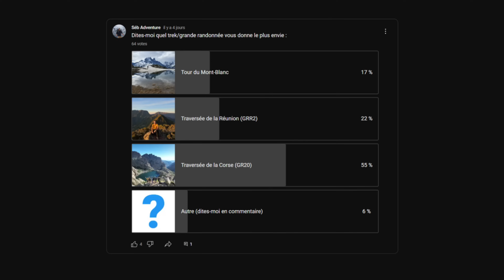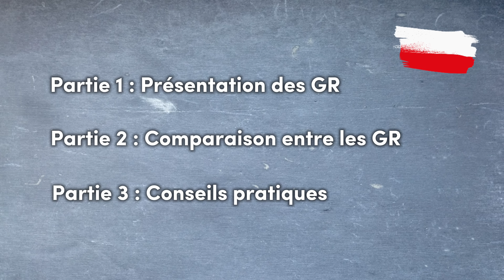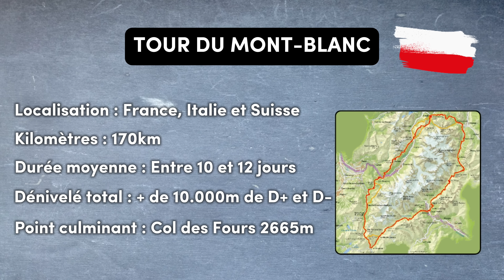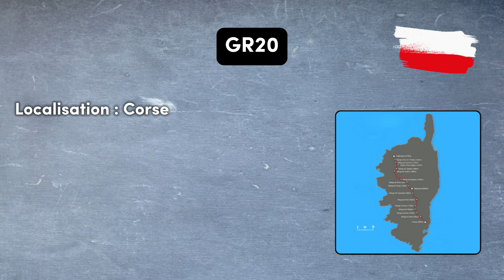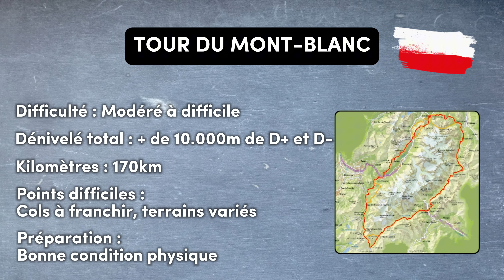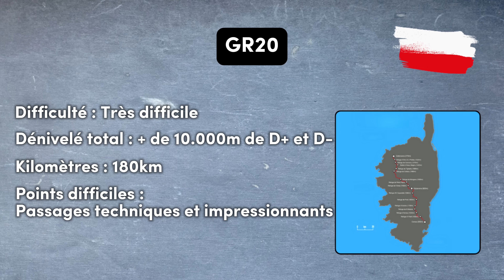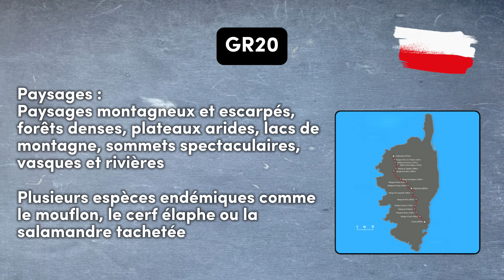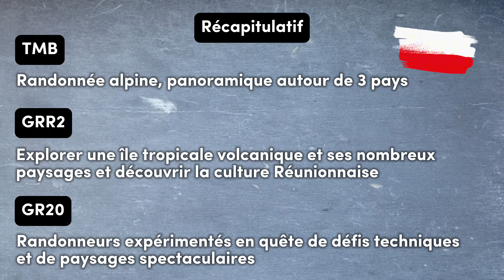Quel est le Trek Ultime ? (Comparatif complet) - 4K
Dans cette vidéo, nous comparons trois des plus célèbres treks d'Europe : le Tour du Mont Blanc (TMB), le GRR2 sur l'île de la Réunion, et le GR20 en Corse.

Quel sentier offre les plus beaux paysages, le plus grand défi, et l'expérience la plus inoubliable ?

Que vous soyez un randonneur expérimenté ou un passionné de nature en quête de votre prochaine aventure, cette analyse complète vous aidera à choisir le trek qui vous fera vibrer !
Ne manquez pas les astuces et conseils pour bien préparer votre aventure.

J'ai moi même effectué ces 3 treks et vous pouvez retrouver les films de chacun d'entre eux ci-dessous :

▬▬▬▬▬▬▬▬▬▬▬  LIENS  ▬▬▬▬▬▬▬▬▬▬▬

Si tu passes commande via les liens ci-dessous, je reçois une petite commission et pour toi le prix ne change pas 😉👌
Si tu fais cet effort, tu soutiens la chaîne donc merci beaucoup ! 🙏

MON KIT CUISINE :
-🥣 Popote Toaks 700ml / 40,95€
-🥣 Popote Toaks 750ml / 34,95€
-🔥 Réchaud BRS300T / 18,99€
-🥛 Verre doseur rétractable Sea to Summit / 17,94€

MON MATÉRIEL :
- 🎒 Sac de randonnée 50+10L - UBIC de chez Millet / 230€
- ⛺️ Tente : Tente dôme de trekking - 1 place - MT900 de chez Decathlon / 190€
- 🛌 Sac de couchage : Sac de couchage de trekking - MT900 0°C de chez Decathlon / 190€
- 🛏 Matelas : Matelas gonflable de trekking - MT500 air L de chez Decathlon / 180€
- 💧 Gourde filtrante : Be free 600ml de chez Katadyn / 45€

MA TENUE :
- 🧣 Cache cou en laine de Mérinos de chez Decathlon / 12€
- 👕 T-shirt trek en laine de Mérinos de chez Decathlon / 25€
- 🎅 Doudoune à capuche en duvet - MT100 -5°C de chez Decathlon / 70€
- 👖 Pantalon modulable 2 en 1 - MT500 de chez Decathlon / 46€
- 🧦 Chaussettes mid en laine de Mérinos de chez Decathlon / 23€
- 🥾 Chaussures mid imperméable - MH500 WTP de chez Decathlon / 75€
- 🦯 Bâtons de randonnée réglable - MT500 de chez Decathlon / 18€ unité

Chapitres :

00:00 - Intro
01:45 - Partie 1 : Présentation des GR
11:07 - Partie 2 : Comparaison entre les GR
17:05 - Partie 3 : Conseils pratiques
19:01 - Outro

Tu peux également retrouver toutes les étapes de mes voyages dans le détail sur l'application Polarsteps en lien ci-dessous ⬇️